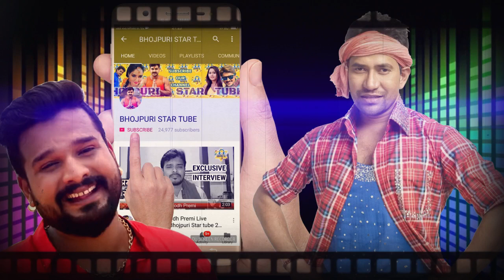पवन सिंह का धमाल - New Film - हम तुम्हारे है सनम -Pawan Singh Akshara Singh -Bhojpuri Film 2019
पवन सिंह का धमाल -हम तुम्हारे है सनम -Pawan Singh Akshara Singh new film hum tumare hai sanam